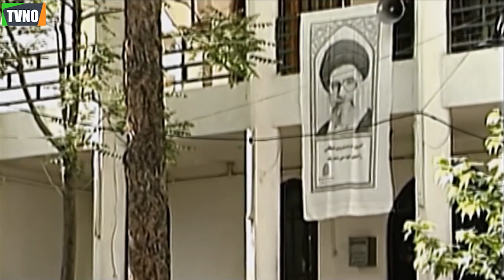سریال ایرانی شلیک نهایی | قسمت 4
Serial Shelike Nahayi - Episode 4

برای تماشای قسمت های بعدی سریال شلیک نهایی بر روی لینک زیر کلیک کنید:
خلاصه داستان سریال شلیک نهایی :
شلیک نهایی داستان "سرگرد کلانی" (با بازی داریوش فرهنگ) است که مامور پیگیری و دستگیری باندی حرفه‌ای می‌شود که همه نوع خلافی مثل قاچاق را انجام می‌دهد. او متوجه می‌شود یکی از دوستان صمیمی‌اش به نام "جمشید" (با بازی رضا کیانیان) در این باند حضور دارد. کلانی سعی می‌کند از جمشید کمک بگیرد اما او قبول نمی‌کند و کلانی به ناچار از طریق عواملی، وارد باند شده و با جعل اسناد، اطلاعاتی بدست می‌آورد. رئیس باند، از هویت واقعی سرگرد کلانی مطلع شده و محل تحت مراقب پلیس را به‌موقع، ترک می‌کند اما در انتها، اعضای باند قاچاق دستگیر می‌شوند.

بازیگران:
داریوش فرهنگ، رضا کیانیان، آتنه فقیه‌نصیری، جمشید اسماعیل‌خانی، شهره سلطانی، سیاوش طهمورث، سیروس گرجستانی، حسین خانی‌بیک، منوچهر حامدی، جهانگیر فروهر، محمود جعفری، مهدی میامی

کارگردان: محسن شاه‌محمدی
ژانر: پلیسی
Synopsis:
Shelike Nahayi is the story of "Major Kalani" (played by Dariush Farhang), who becomes the agent of tracking and arresting a professional gang that commits all kinds of crimes such as smuggling. He finds out that one of his close friends named "Jamshid" (played by Reza Kianian) is in this gang. Kalani tries to get help from Jamshid, but he does not accept and Kalani inevitably enters the gang through agents and obtains information by forging documents. The leader of the gang is informed of the real identity of Major Kalani and leaves the place under police guard in time, but in the end, the members of the smuggling gang are arrested.

Cast:
Dariush Farhang, Reza Kianian, Ateneh Faqih-Nasiri, Jamshid Ismailkhani, Shahreh Soltani, Siavash Tahmourth, Siroos Gorjestani, Hossein Khanibek, Manouchehr Hamedi, Jahangir Foroohar, Mahmoud Jafari, Mehdi Miami.

Director: Mohsen Shahmohammadi
Genre: Police